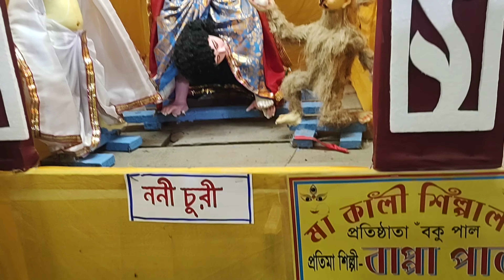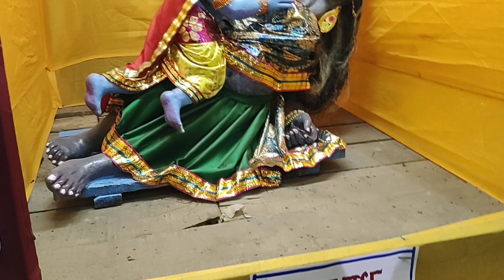Rash Leela at Madhyamgram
Madhyamgram Rashyatra 2022